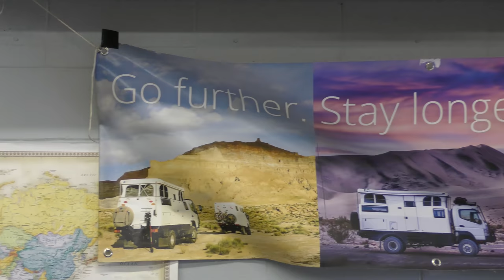EARTH CRUISER Factory Tour w/ the Owner & Learning how these Expedition Vehicles are Built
I learned a ton while shooting this video with Lance and I am thankful to be able to share his wealth of knowledge with you all! What do you think of this place? Did it give you any ideas on what you want out of your current or future camper? Let me know below and lets chat!

Have you seen the new website?